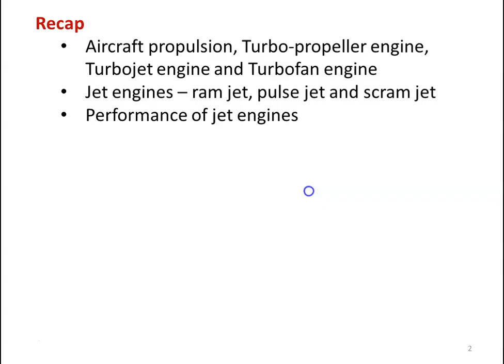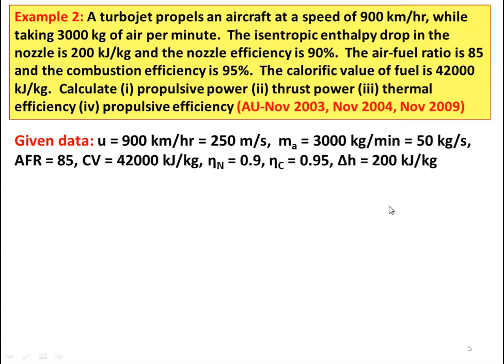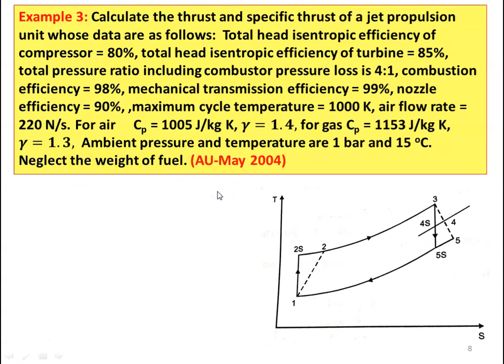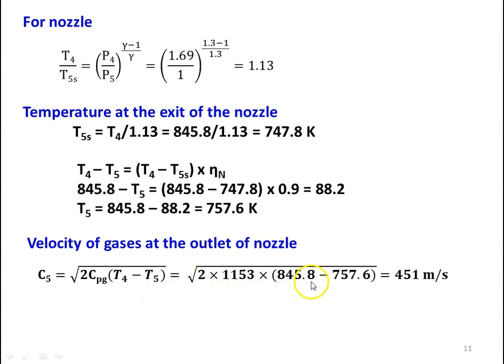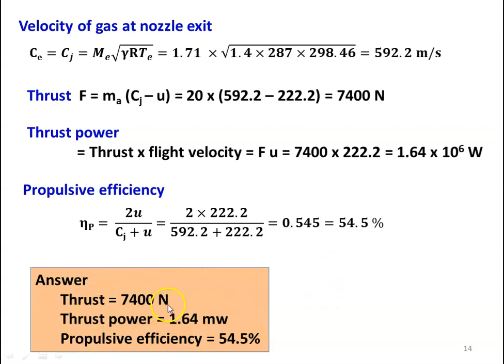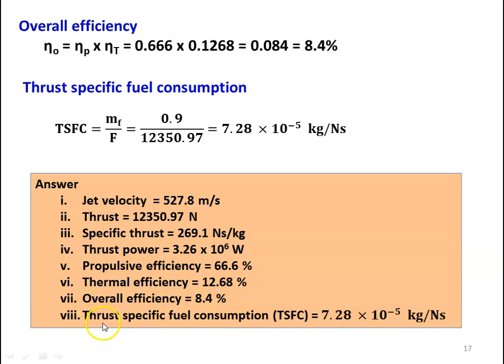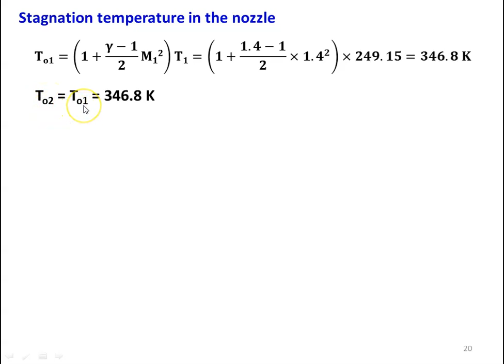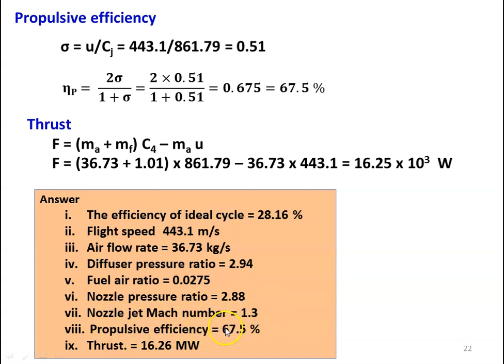GDJP 30 Problems in aircraft propulsion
Problems of aircraft propulsion from Anna university question papers